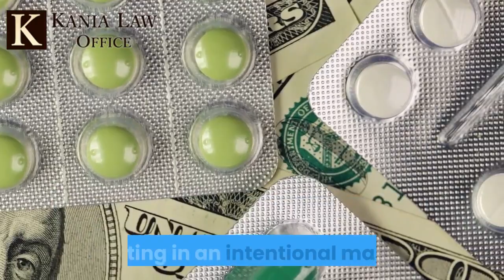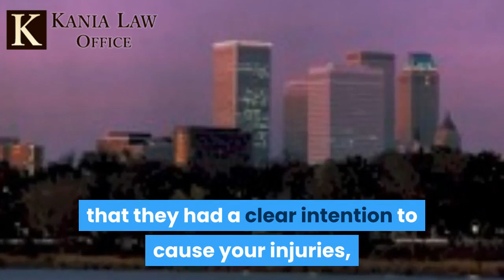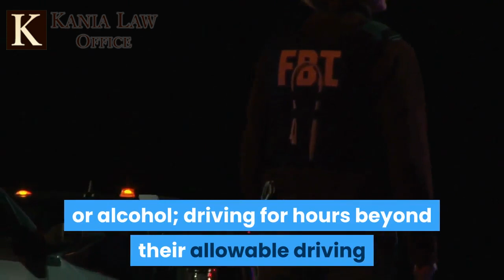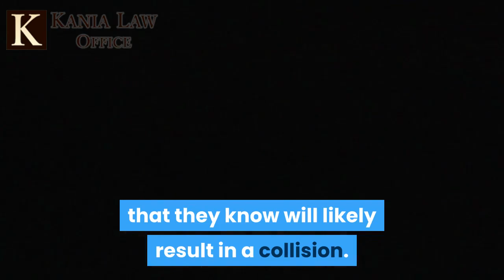Damages After a Truck Accident in Tulsa - Kania Law Office -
If you've been in an 18 wheeler truck accident in Oklahoma you may be entitled to collect special damages. In addition to pain and suffering special damages are designed to punish the person that injured you. Punitive damages are not awarded in all personal injury cases but when there is an extreme breach of safety. Charles Kania is a personal injury accident attorney in Tulsa. He practices injury accident law at Kania Law Office in Oklahoma.